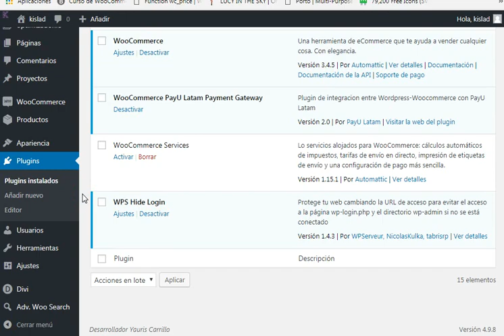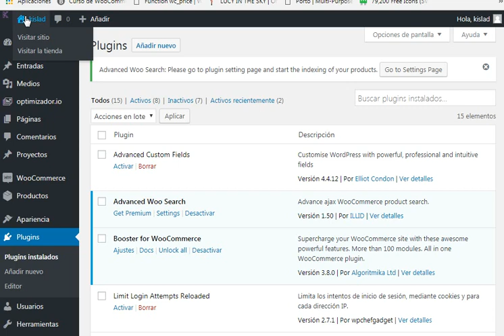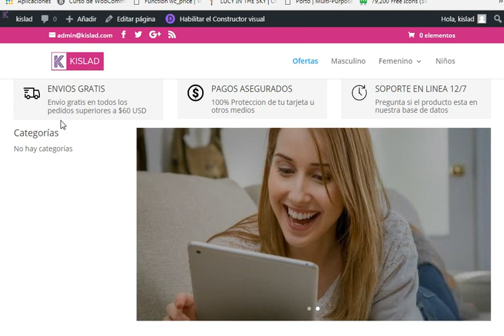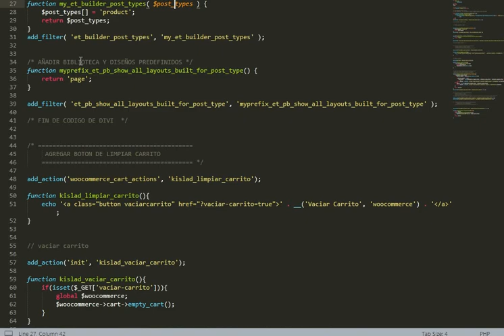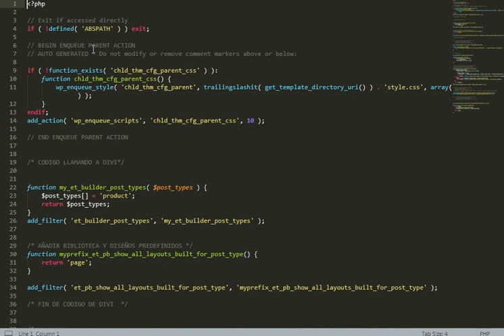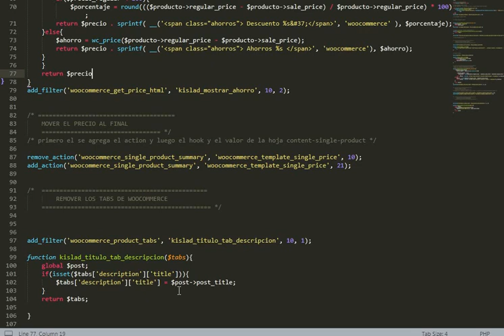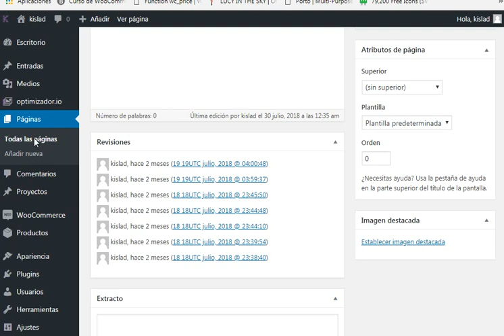como solucionar el problema de limite de tiempo de divi builder